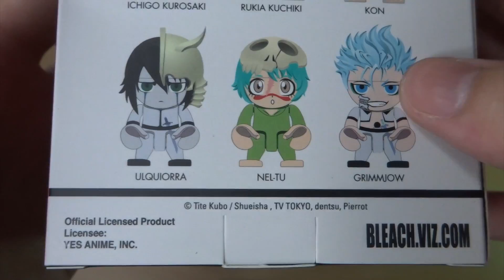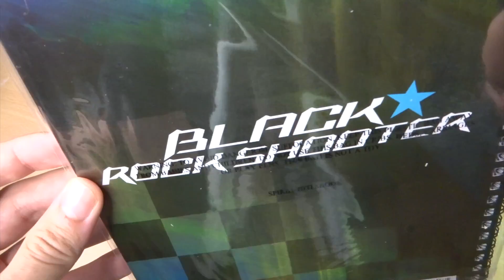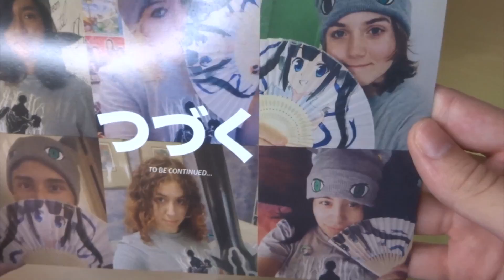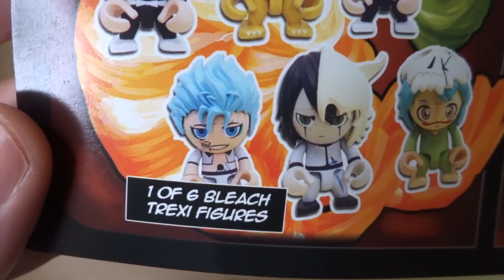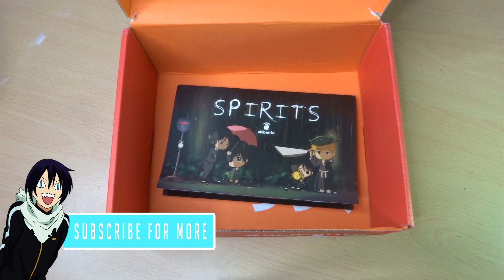SPIRITS! Akibento June 2017 Spirits Theme Unboxing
Like - Can we hit 25 Likes on this video?

Comment - I reply to comments as quickly as my schedule allows me, post as often as you want and I will get back to every one of them!

About this video:
In today's video 414Anime  Unboxes Akibento for the month of June in 2017, this month's theme is "Spirits" and we have items from Bleach, Black Butler, Black Rock Shooter and more!

This video will cover the Akibento opening for June 2017. This Akibento June 2017 Spirits Theme has awesome items from Anime such as Black Rock Shooter, Black Butler, Bleach and more.

I hope you enjoyed this Akibento June 2017 Unboxing and if you want to do your own Akibento Opening you can head to the link in the top of the description.